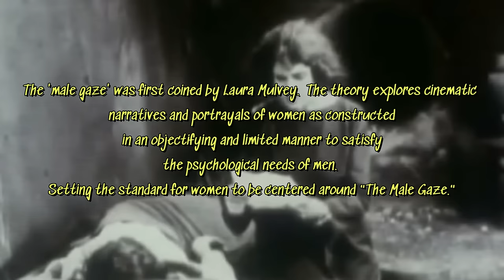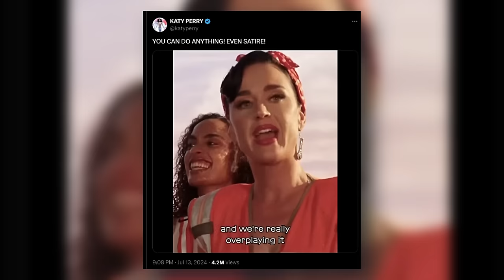Katy Perry's Male Gaze Isn't For The Queer Girlies & That's Okay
Articles
Katy Perry's Woman's World backlash as fans call new Dr Luke collaboration a total 'flop' amid Kesha feud